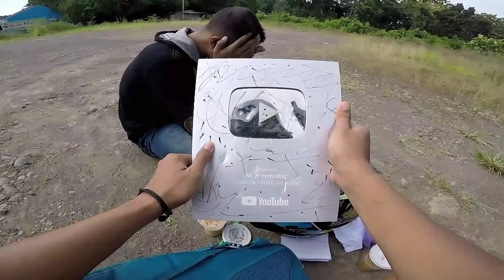RIP ALI_ZR MOTOVLOG MAU PENSIUN DARI YOUTUBE ⁉️ Bang sams